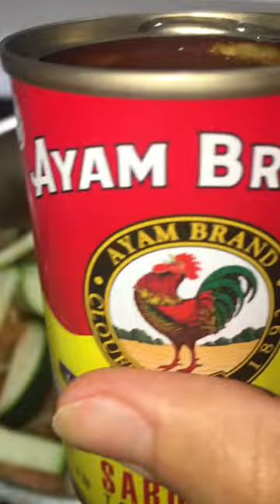AYAM SARDINES WITH ZUCCHINI#shorts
Simpleng ulam but yummy and delicious😋Ayam Sardines in zucchini#shorts